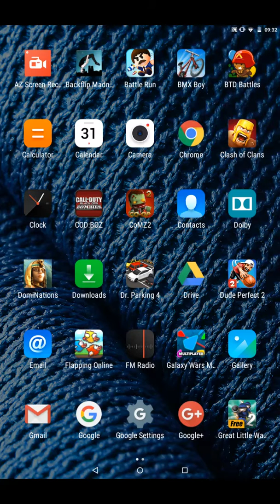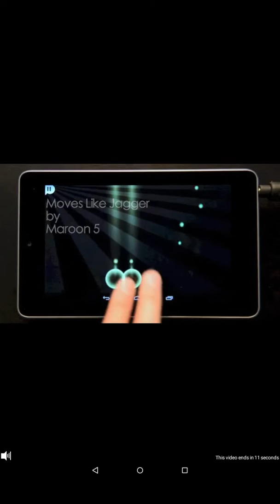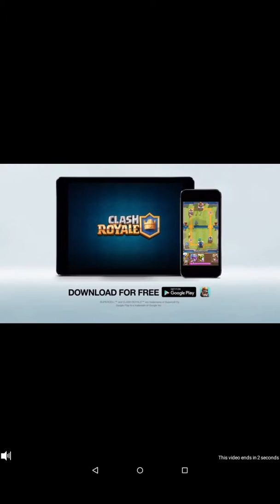Piano tiles two